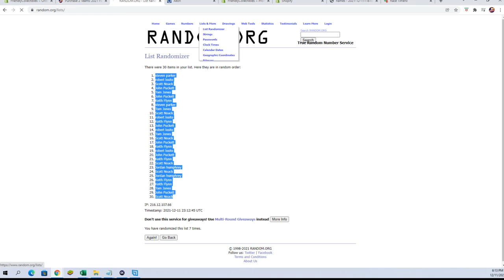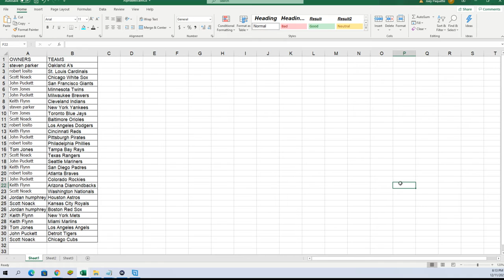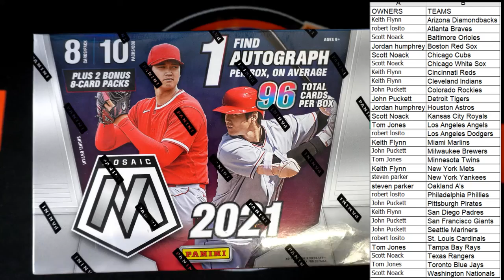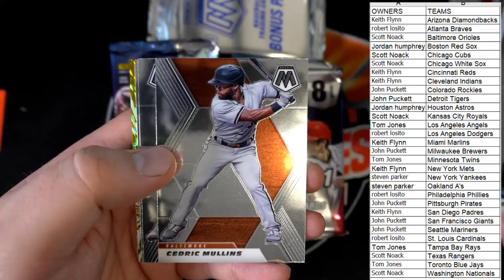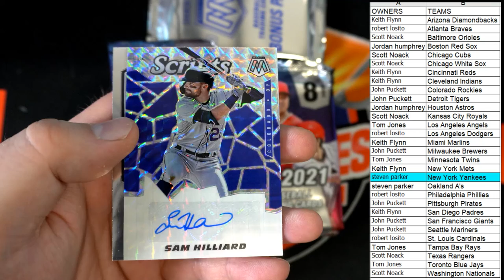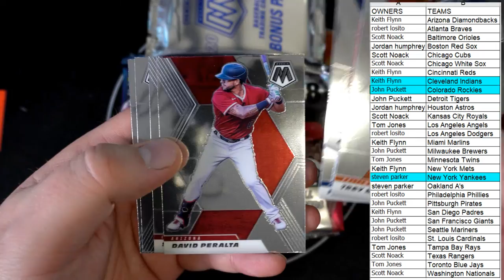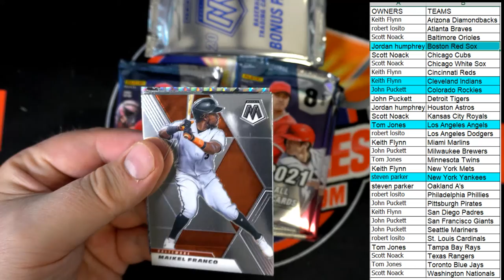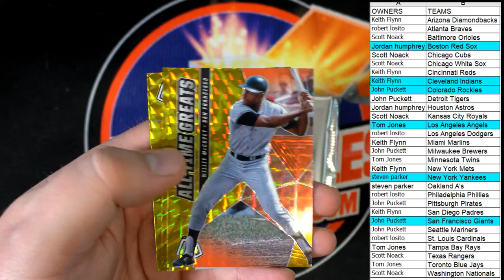2021 Panini Mosaic Baseball MEGA BOX ID MOSAICMEGA216